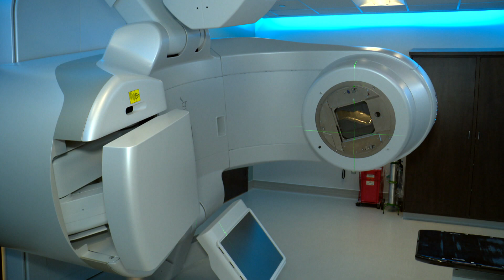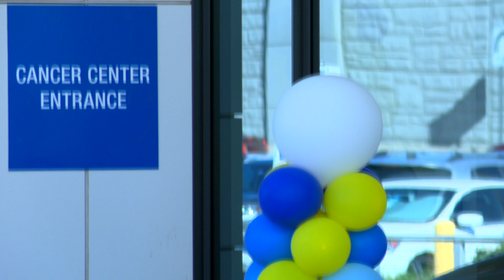Baylor Scott & White - Irving Cancer Center Grand Reopening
Baylor Scott & White - Irving hosted a ribbon cutting and open house to celebrate improvements at the Sammons Cancer Center. A $7 million investment brought advanced technology and renovated facilities. Watch the video to find out some of the advancements in care available here in Irving.